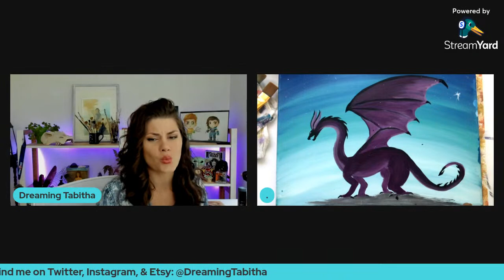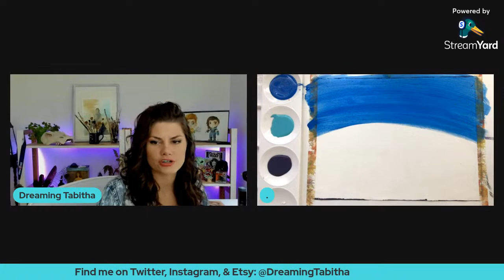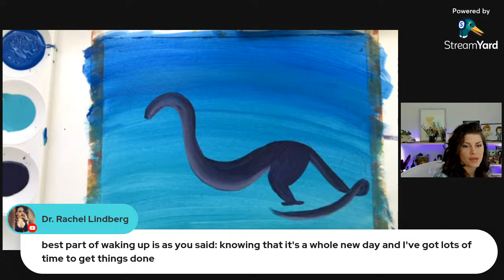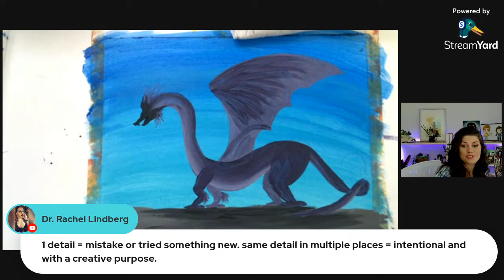The Joys of Painting with Dreaming Tabitha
Welcome to the Joys of Painting!
Today we are painting a dragon-- one of history's favorite mythical creatures. Come hang out!